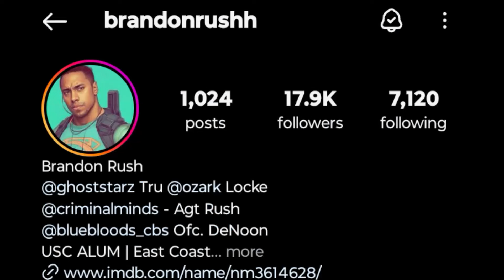NEW IMAGES FROM S4!| Power Book 2 Ghost Season 4 Exclusive Image Breakdown!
POWER BOOK 2 GHOST 2 PART FINAL SEASON RETURNS ON JUNE 7, & PT.2 AIRS ON SEPT 6!

SEASON 4 SYNOPSIS ⬇️ ⬇️
"In light of Season Three’s explosive finale, it’s Tariq St. Patrick and Brayden Weston against the world. With new alliances formed in each faction, Tariq and Brayden must find a way back into the game  and a way to insulate themselves from ever being put in the same situation again. But when Brayden starts flirting with a new, reckless lifestyle, Tariq wonders if there really is room for two at the top.

Monet may have finally met her maker, but she has no idea who’s behind it. Davis, suspended and pending disbarment in the wake of his brother’s death, fully embraces the criminal side of his enterprise and finds himself working for both sides  his loyalty dependent on whichever will benefit him most.

Faced with the reality that life can end in just a few ways, Effie buckles down on getting out and securing a legit future at Stanford.

After last season’s betrayal, Diana and Dru question their roles in the game and the family business, while Cane sees an opportunity to level up when he starts working for Noma.

As Noma fights to establish her business in the States, she also tries to keep a close eye on her bratty daughter, Anya, who is now on Tariq and Brayden’s radar. With the fate of his future in the game and his family at the forefront, Tariq must reconcile his past to rise to the top of the food chain and become who he needs to be to protect those he loves most."

Much love to everyone that supports the channel. You are Appreciated, Thank You!